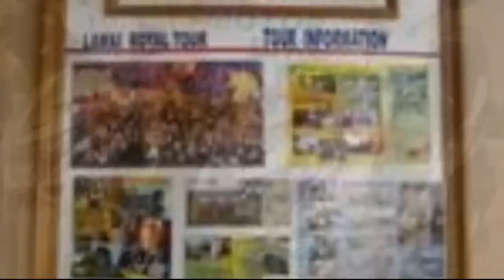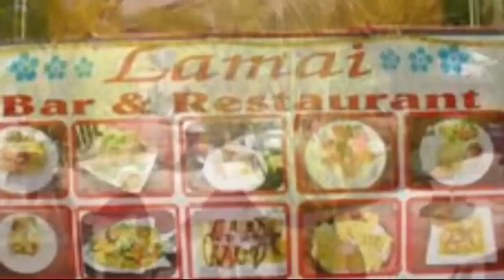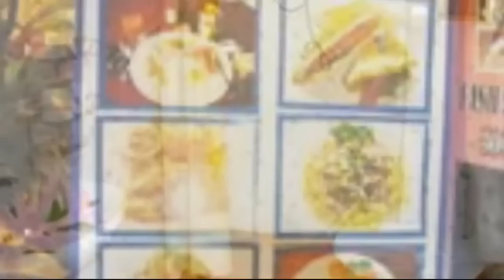Lamai Guesthouse Phuket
The Lamai Guesthouse Phuket is located 100 meters from the beautiful Karon-Paton Mountain, offering splendid scenic views from every vantage point. It is also close to the beach and near the local Cabaret Theater which presents traditional and Thai entertainment. Local shopping is about a mile away where you can buy local crafts and arts. The best way to get around this part of the island is to rent a motorbike which can be done right at the Lamai Guesthouse Phuket.

The Lamai Guesthouse Phuket has 26 well furnished and comfortable guestrooms each of which comes standard with the use of beach towels, a refrigerator, hairdryer, satellite TV, Wi-Fi, DVD player, full bath, and room service.

Offering a full array of first class amenities, the Lamai Guesthouse Phuket has onsite dining, multiple bars, a spa that offers real Thai massage, and airport transfers. There is also a business center, tour desk, fax, public computer, laundry service, and parking. You can rent motorbikes onsite.